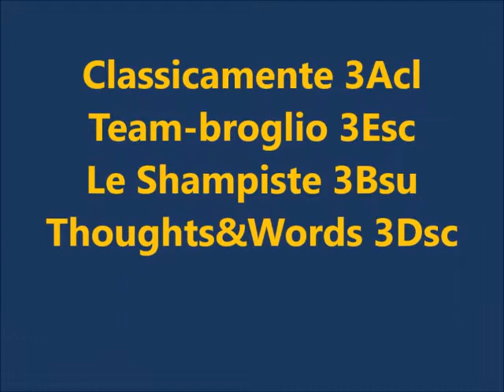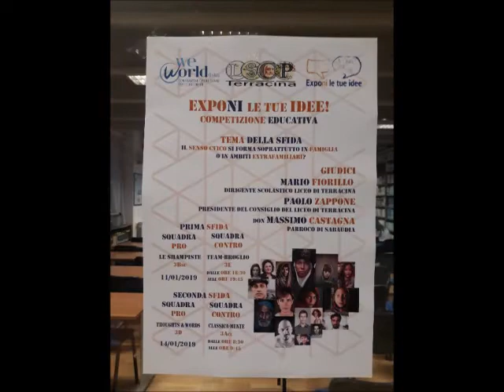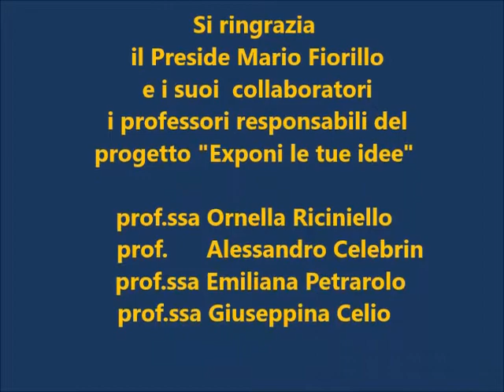Exponi le tue idee Liceo Terracina